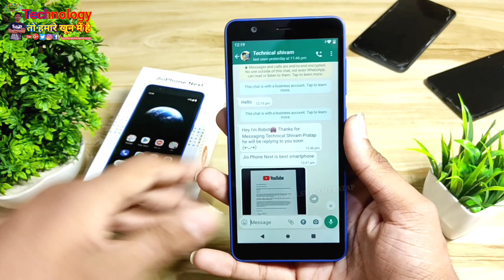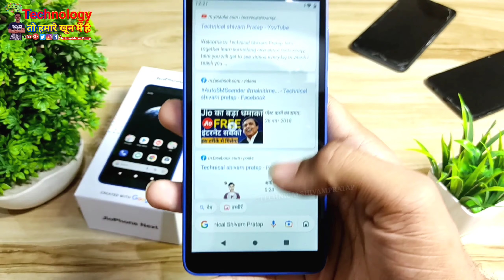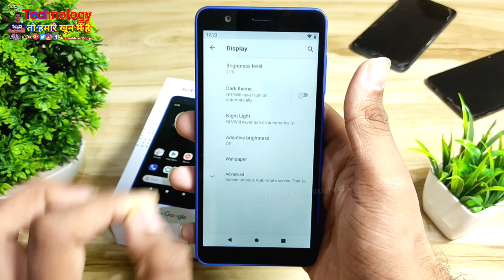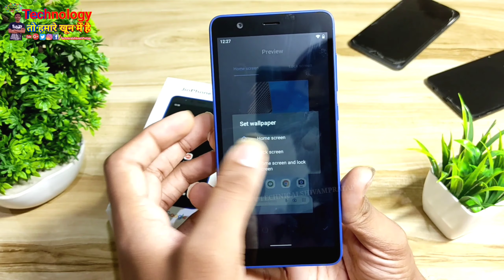Jio Phone Next Top 5 Amazing Features | 5 Most Useful Tips & Tricks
Jio Phone Nxt Unboxing

About : Technical Shivam Pratap is a YouTube channel, Here you will see a video everyday in
which I will explain you about technology in Hindi, New videos is will one to two come everyday :)